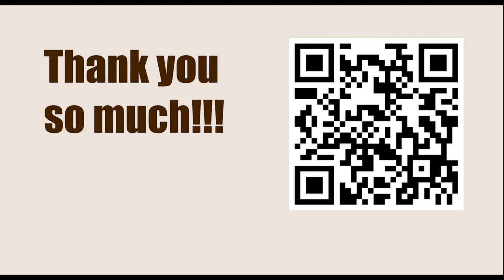Series 1 - Game of Wilhelm Steinitz || Lenhof vs Wilhelm Steinitz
Lichess Games